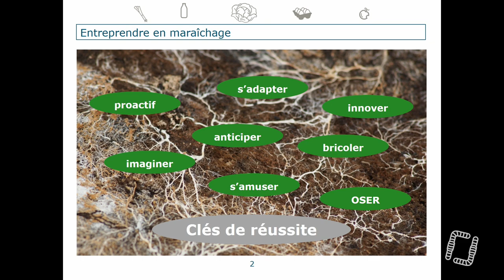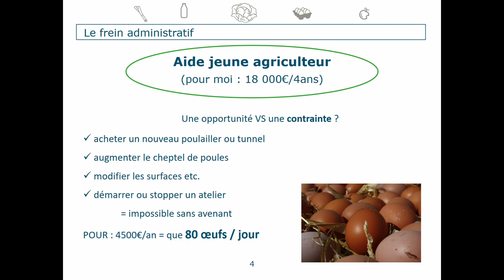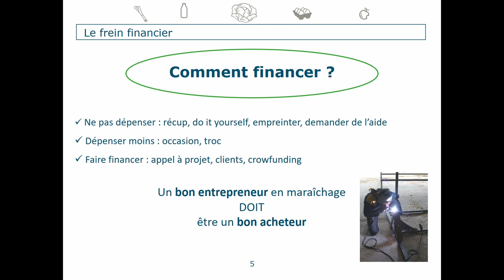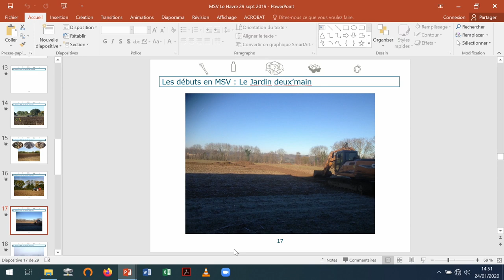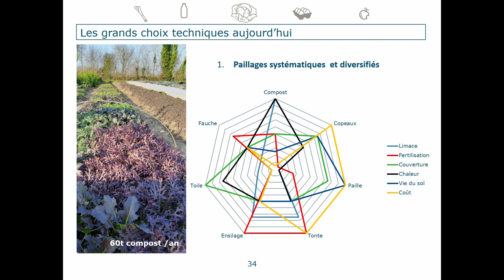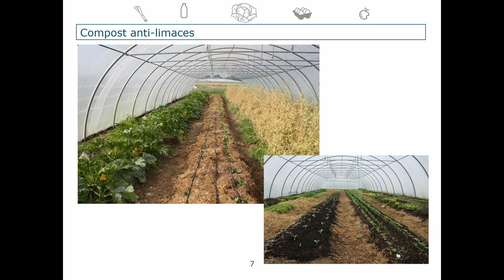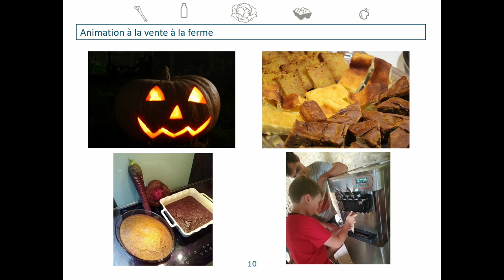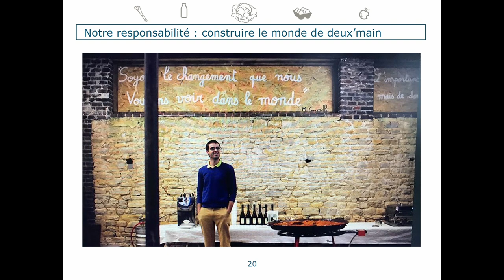Entreprendre en maraîchage, avec Guillaume Haelewyn